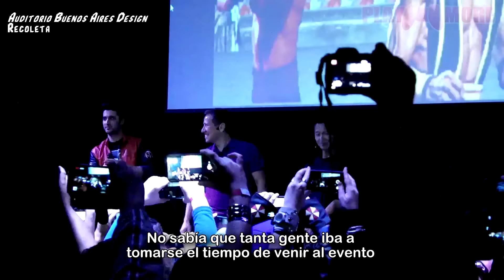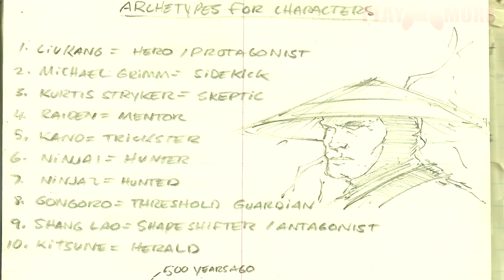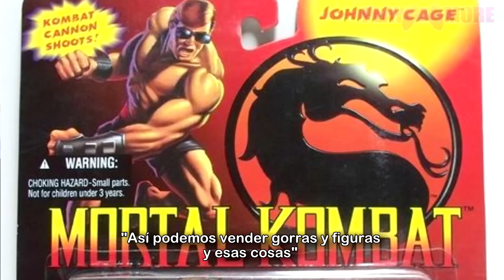[Entrevista] Johnny Cage y Shang Tsung nos cuentan la historia de Mortal Kombat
En el 2016 tuvimos la oportunidad de entrevistar a dos maestros de artes marciales que participaron en un ícono de la industria: Mortal Kombat. Precisamente los primeros dos juegos de 1992 y 1993. Daniel Pesina ayudó en el proceso creativo de Mortal Kombat e interpretó a Johnny Cage y los ninjas Scorpion, Sub-Zero y Reptile. Philip Ahn llegó en Mortal Kombat II para ser el joven Shang Tsung.
No se pierdan esta entrevista, un paseo obligado por nuestro pasado gamer. ¡No se pierdan el final del video, luego de los créditos!